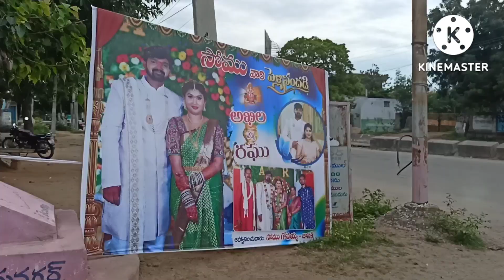Memu Miryalaguda loo Maa anty valla kuthuru pelliki vellam ☺️☺️